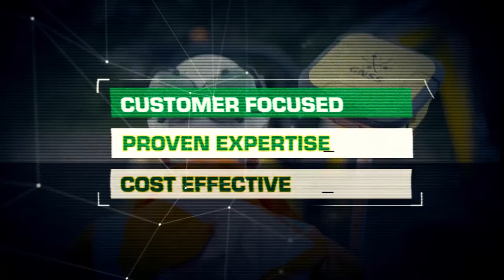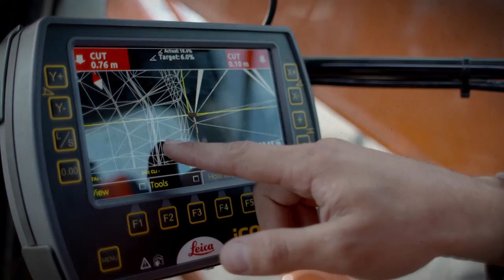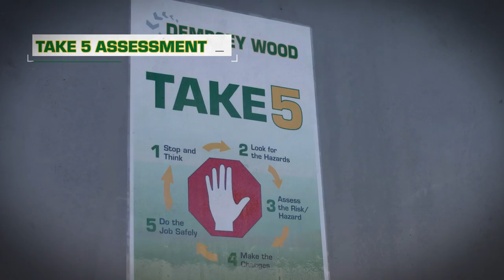Dempsey Wood - Our Profile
Dempsey Wood is an established civil contracting company with an enviable reputation for providing a customer-focused and high-quality service to our public and private sector clients.
DW have proven contract management expertise combined with the in-house capabilities to successfully undertake a variety of civil infrastructure and land development projects.
We are always looking for the right people that have great attitudes and are willing to learn and work hard. or email with your CV and tell Maurice what you have to offer.